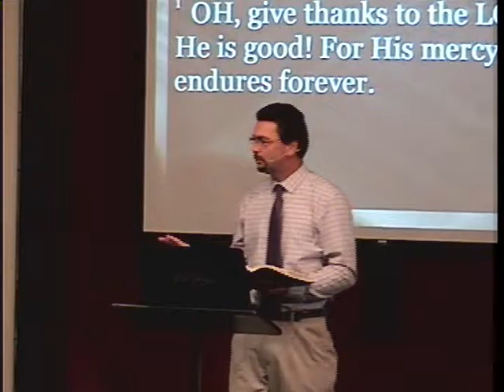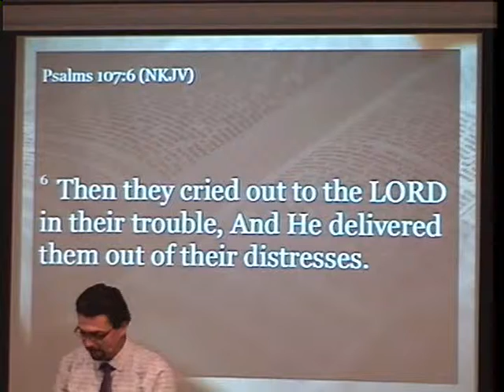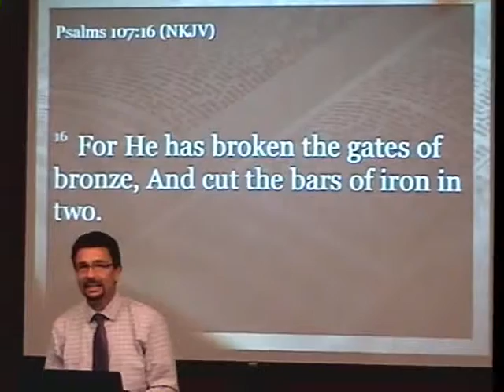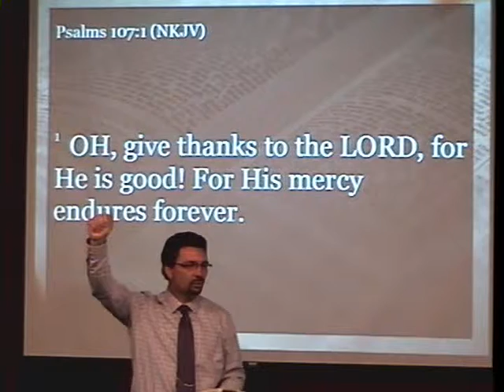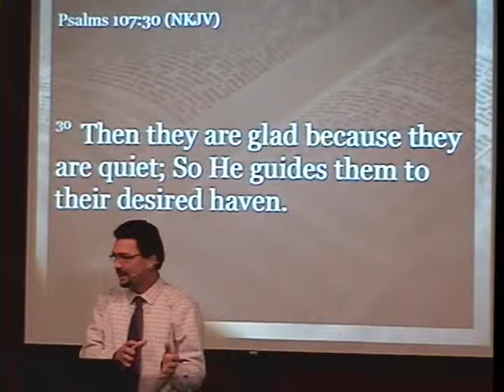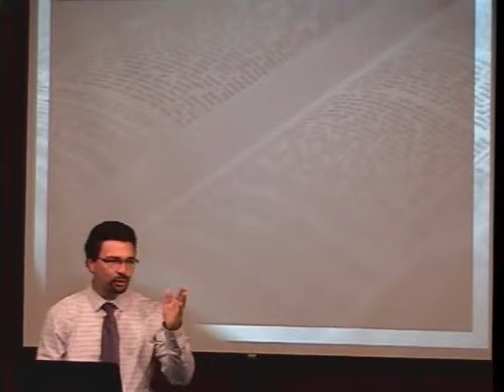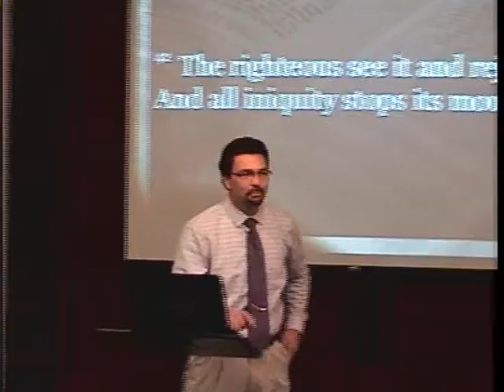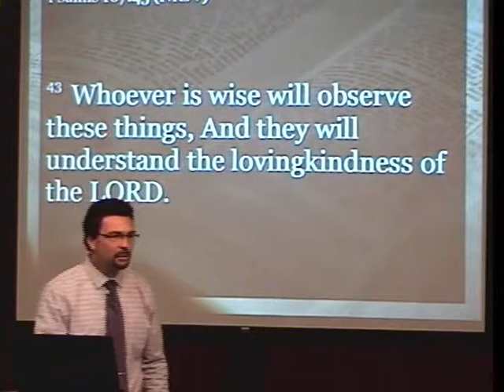Give Thanks To The Lord - 10/6/13 Sermon